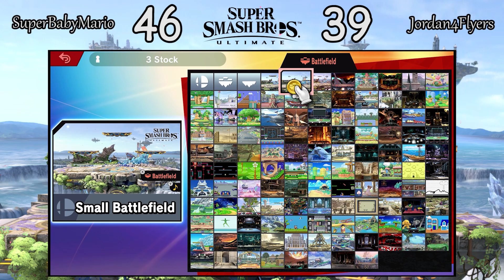Super Smash Bros. Ultimate Versus | Finale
It all comes down to this! Who will take home the crown this time?